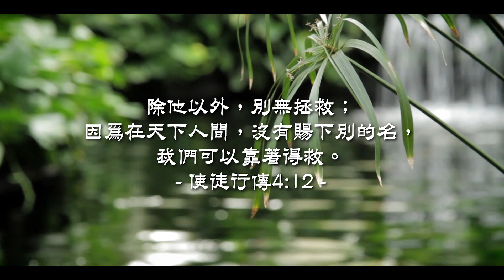20200907泉源甘露│我們是跟過耶穌的人嗎？│使徒行傳4│郭美貞姊妹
除他以外，別無拯救；因為在天下人間，沒有賜下別的名，我們可以靠著得救。使徒行傳4:12